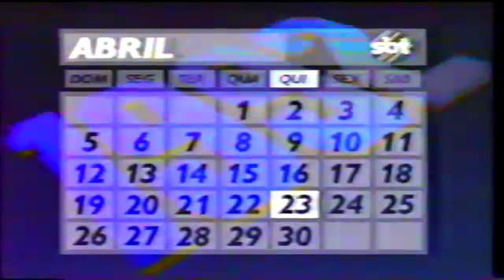Vinheta: Calendário - TV Naipi/SBT (23/04/1992)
Créditos: Fernando Faria

Na época, a TV Naipi pertencia ao Grupo Paulo Pimentel. Hoje, a emissora integra a Rede Massa, assim como as demais afiliadas paranaenses do SBT (TV Iguaçu (Curitiba), TV Tibagi (Apucarana (Sede) e Maringá (Sucursal)), TV Cidade (Londrina) e TV Guará (Francisco Beltrão (Sede) e Ponta Grossa (Sucursal), esta última inaugurada em 2012, já integrando a Rede Massa).